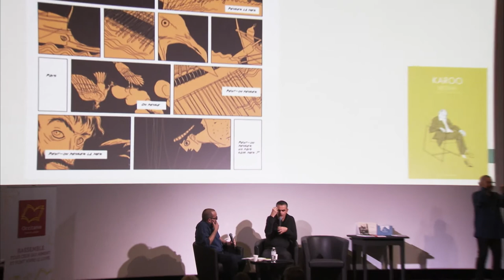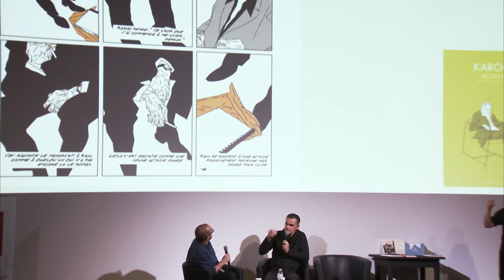Frederic Bézian - Rentrée littéraire